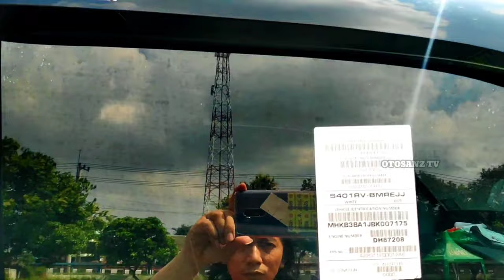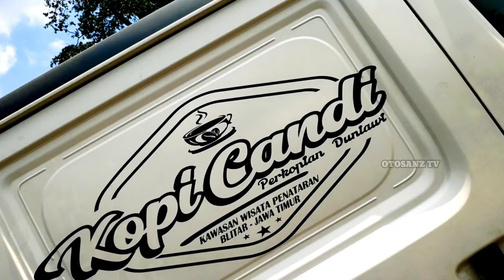BLIND VAN KOPI CANDI FROG24 || Pesona Modifikasi Indonesia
Grandmax adalah salah satu mobil epic dimana modifikasi Kopi Candi ini diambil dengan tema Blind Van Special. Grand max modifikasi balutan biru putih hitam dan abu-abu terkesan seperti Grandmax pick up istimewa

Grandmax adalah salah satu mobil epic dimana modifikasi Ardi putra arya putra ini diambil dengan tema King of the north. Grand max modifikasi balutan biru putih hitam dan abu-abu terkesan seperti Grandmax pick up istimewa.

King of the North adalah salah satu pilihan tepat untuk grandmax modif simple atau grand max ceper atau grand max modif ceper sehingga grand max modifikasi ini cocok dikendarai oleh kawula muda dan orang yang berjiwa muda

-Arphy Background from library youtube

-Kamera SAMSUNG GALAXY NOTE 10+ & XIAOMI POCOPHONE F1